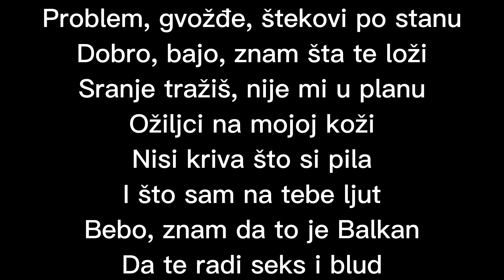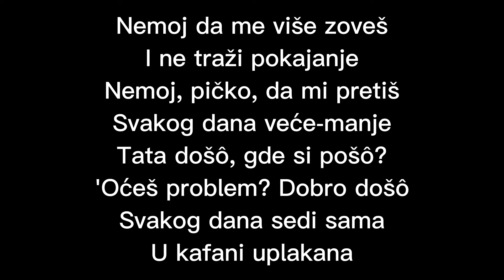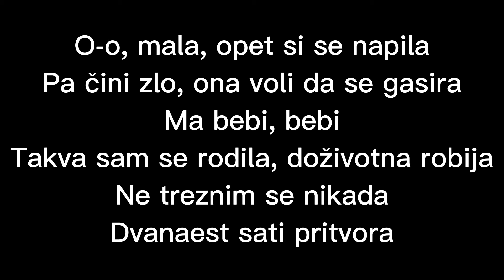DESINGERICA X PAJAK X ZERA - CCRNO (TEKST/LYRICS)